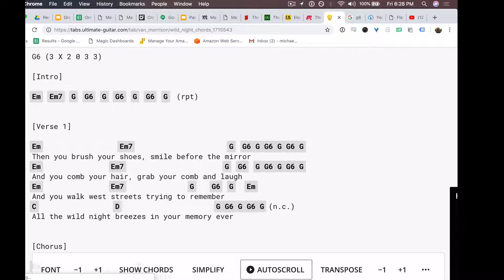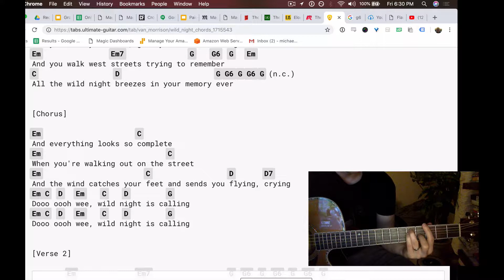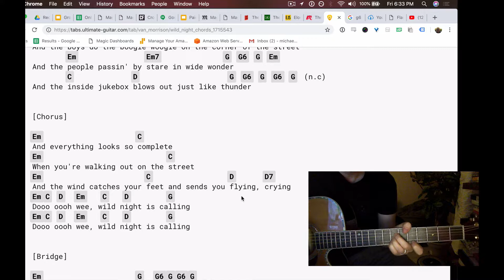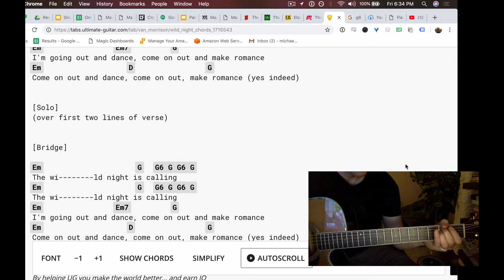Wild Night - Van Morrison Guitar Playalong Track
Instructional play along track for "Wild Night" by Van Morrison.